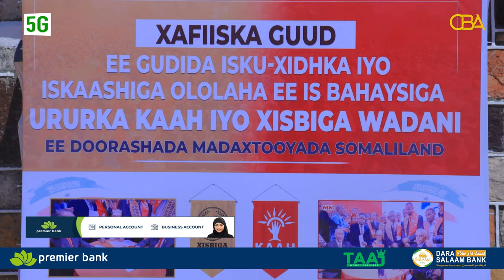Musharax Cirro & Guddoomiyaha KAAH ayaa xadhiga ka jaray xafiiska guud ee gudida isku xidhka ..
Musharax Cirro &  Guddoomiyaha KAAH ayaa xadhiga ka jaray xafiiska guud ee gudida isku xidhka iyo ololaha  isbahaysiga  ururka siyaaseedka Kaah iyo Xisbiga Waddan